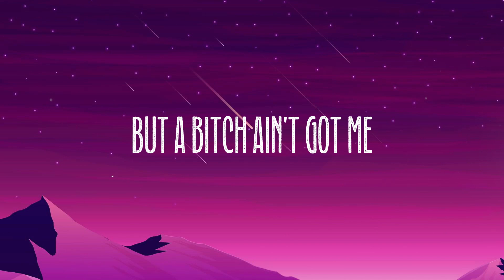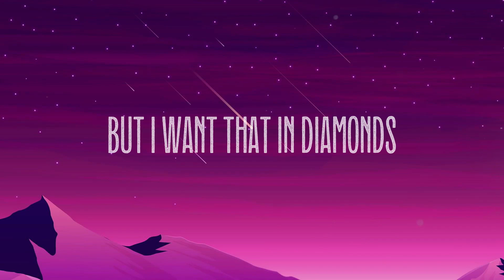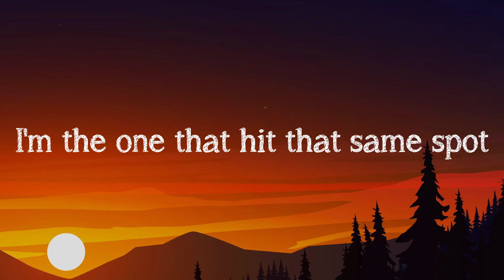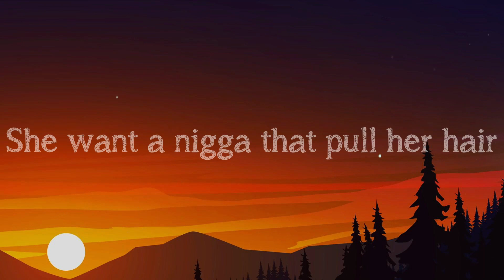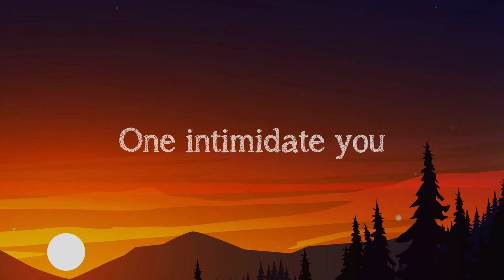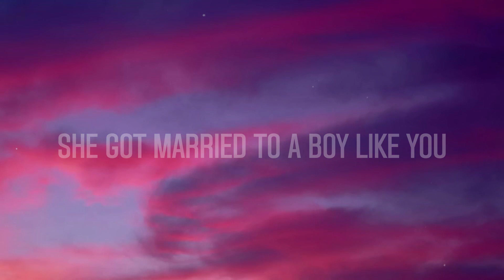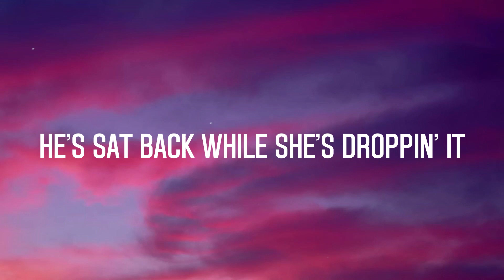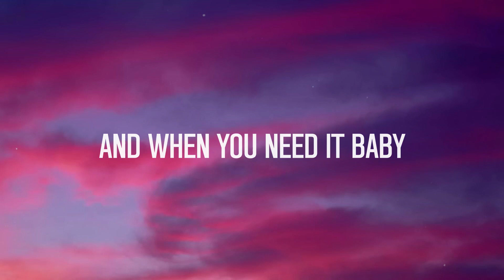BILLIE EILISH. - Armani White(Lyric Version)🤎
BILLIE EILISH. - Armani White(Lyric Version)🤎  Bitch, I'm stylish
  Glock tucked, big t-shirt, Billie Eilish
  Watch on my wrist
  But I want that in diamonds
  Niggas talkin' crazy
  When I pull up, it's silent
  Niggas talkin' crazy
  Mile high, fuck a first-class
  I'm the pilot
  Put it in perspective
  Bitch, I got everything I wanted
  And some extra
  I am not the type
  For turning into a detective
  Got two of my own phones
  Barely even check 'em
  Uber Eats the food
  I don't call, I just text it
  Cashed out on bail
  My lil' bitch got arrested
  Flexed out my Lexus
  No backseats and no besties
  I checked it, no guest list
  So don't text
  Ayy, two pistols
  Thirties in the clip, these akimbos
  Open hand, smack him in his mitt
  Bitch, I'm Kimbo
  I got a bitch
  But a bitch ain't got me
  I know she trip when I dip
  So I creep
  These bitches pillow talkin' 'bout me
  Like I'm asleep
  But she ain't know this Gen3
  Was in my motherfucking tee
  Propped up
  Fucking it from the back on an island
  Heard they talkin' crazy 'bout my name
  Now it's silent
  Niggas talkin' crazy
  Niggas talkin' crazy
  I'm the pilot